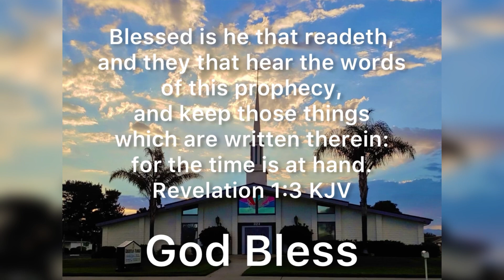JESUS – THE NAME ABOVE EVERY NAME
Revelation 22:16
1st Timothy 6:15-16
Isaiah 59:19-20

 STUDY  NOTES:
·       Revelation 22:16
·       1st Timothy 6:15-16
·       Isaiah 59:19-20
·       Revelation 2:13-14
·       Acts 10:36
·       Psalm 45:6-7
·       John 10:7-9
·       1st Peter 2:24-25
·       John 6:35
·       John 3:29
·       Hebrews 2:9-10
·       Romans 11:26-27
·       Isaiah 33:21-22
·       Hebrews 4:13-14
·       Acts 4:26-27
·       Colossians 1:26-27
·       1st Timothy 1:17
·       John 8:12
·       Revelation 5:1-5
·       John 4:25-26
·       Isaiah 9:6
·       John 1:1,14
·       1st Corinthians 1:23-24
·       John 11:25-26
·       1st Timothy 4:9-10… Isaiah 28:16… John 14:6... 1st John 5:20…